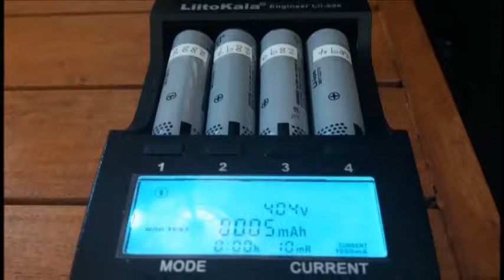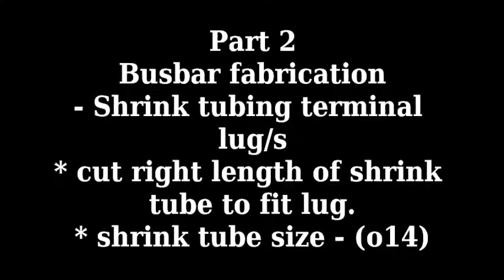How i Rebuild my Li ion battery pack from 4S 24P to 4S 60P -Paano palakihin ang lithium battery pack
i have rebuild my Li ion battery pack to increase my capacity from 888wh to about 2.22kwh. an increase of about 60% on my battery capacity. this will enable my battery pack to run heavier loads like washing machine, refrigerator etc. see some of the details on how i build it.